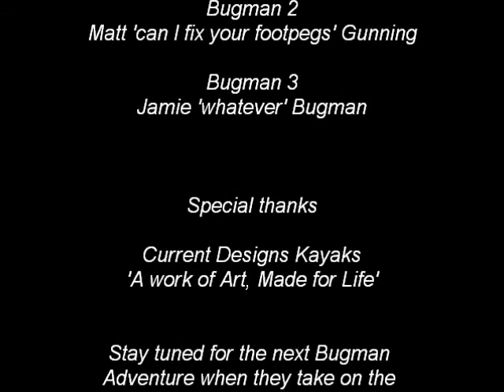Kayak Tours Newfoundland